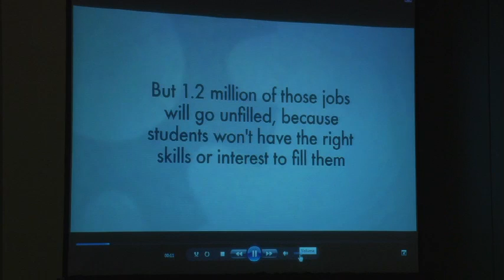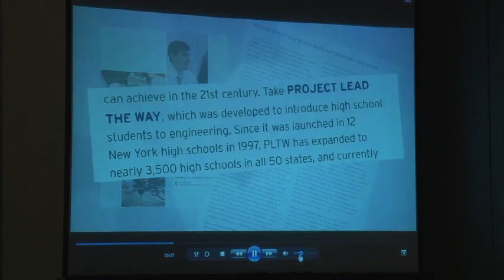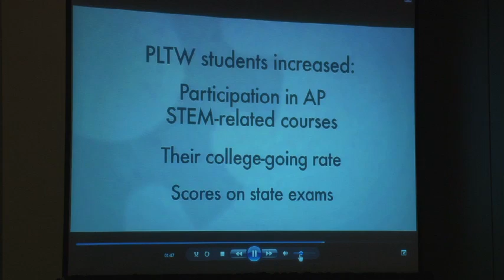CBCF 43rd ALC (2013) Beacons for the Future Trailblazers in STEM Education for AAs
With rapid advances in the medical, science, engineering and technology sectors, new employment and career opportunities abound. Sound preparation for careers in the fields of science, technology engineering and math (STEM) requires appropriate training in the classroom as well as opportunities for experiential learning beyond traditional learning settings. Millions of African-Americans cannot benefit from positions in STEM sectors because of deficiencies which begin as early as elementary and secondary school. Amidst a growing group of programs designed to attract young people to STEM fields, several are working with African-American students to build their academic and critical thinking skills while providing unique mentoring opportunities and helping to diversify the future workforce. During this session, attendees will learn about some of these programs, the successes and challenges of these initiatives, and the impact of existing and proposed policies on STEM education in the future.